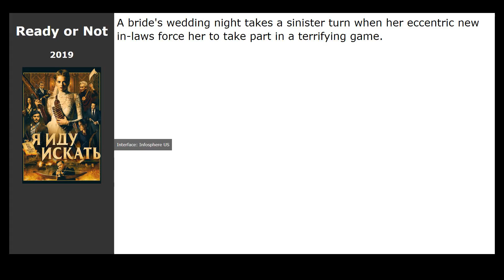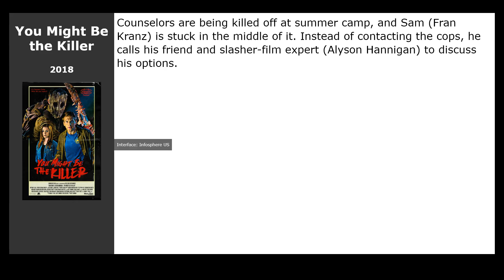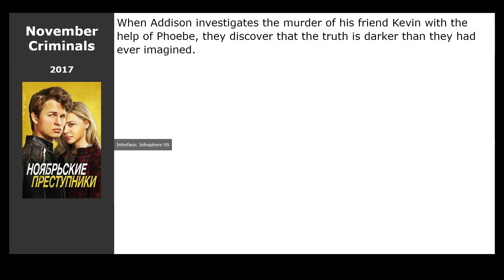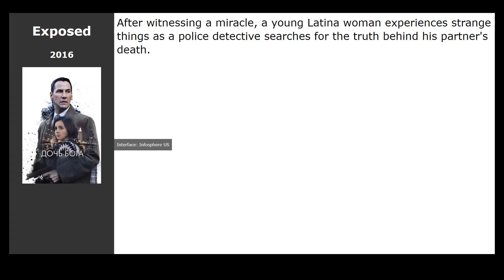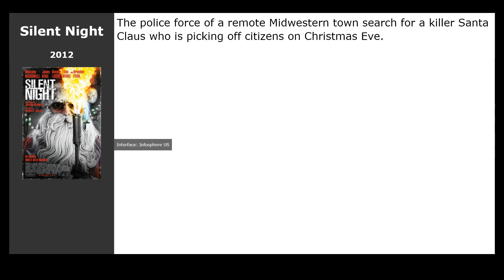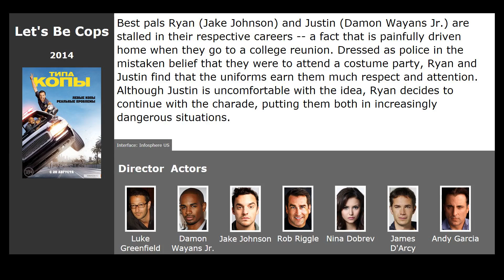20 best movies like Werewolves Within (2021)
Movies similar to Werewolves Within (2021):

00:00 Introduction
00:13 The Wolf of Snow Hollow (2020) / genre: horror, comedy, detective
00:26 Ready or Not (2019) / genre: thriller, comedy, horror
00:42 Fear, Inc. (2016) / genre: horror, action, thriller
00:55 Dont Kill It (2016) / genre: horror, fantasy, action
01:15 You Might Be the Killer (2018) / genre: horror, thriller, comedy
01:28 Bad Country (2014) / genre: action, thriller, drama
01:52 The House Next Door: Meet the Blacks 2 (2021) / genre: horror, comedy
02:05 November Criminals (2017) / genre: drama, crime, detective
02:21 The Final Girls (2015) / genre: horror, fantasy, thriller
02:34 Ava&#39;s Possessions (2015) / genre: horror, comedy, detective
02:47 Sinister 2 (2015) / genre: horror, thriller, detective
03:00 Exposed (2016) / genre: thriller, drama, crime
03:13 Velvet Buzzsaw (2019) / genre: horror, thriller, detective
03:26 Dylan Dog: Dead of Night (2011) / genre: horror, fantastic, fantasy
03:39 Tales of Halloween (2015) / genre: horror, comedy
03:52 The Rambler (2013) / genre: horror, drama, comedy
04:05 Silent Night (2012) / genre: horror, thriller, comedy
04:21 Acts of Vengeance (2017) / genre: detective, crime, action
04:40 Bedeviled (2017) / genre: horror, thriller, detective
04:54 Lets Be Cops (2014) / genre: comedy, crime